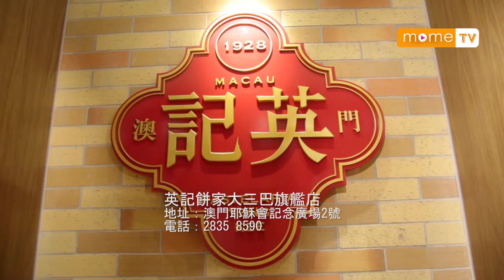【MOME 潮流品味】英記餅家(2)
英記餅家跟上了手信潮流的步伐，同時又秉承傳統製餅技藝，將「美」和「味」都融入各款­手信。